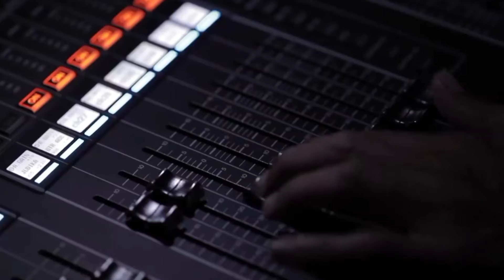Sikembar membuat juri senyum senyum karena Lagu simalungun ini Cewek Matre ( parodi )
Sebelumnya saya minta maaf ya karena video ini hanyalah parodi hanya untuk hiburan saja..🙏🙏

Semoga Terhibur ya saudaraku..❗❗

Cewek matre
Cipt : Jales Saragih
Karaoke : Purba sigumonrong
Cover : Bili limbong
Dipopulerkan : Jhon Elyaman saragih